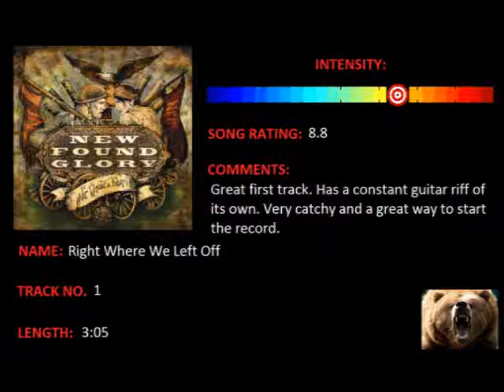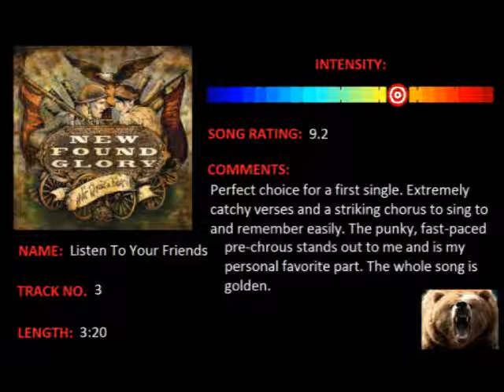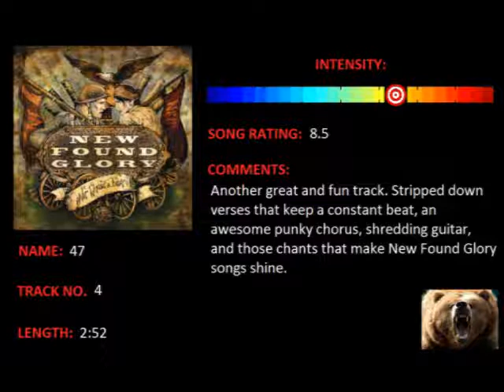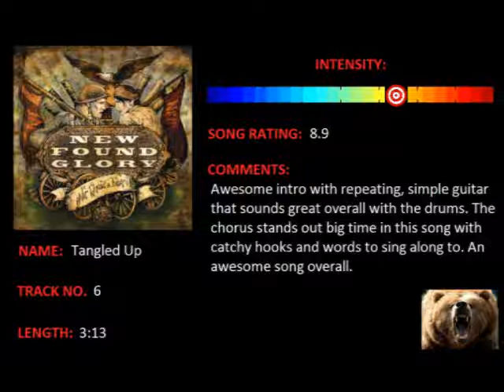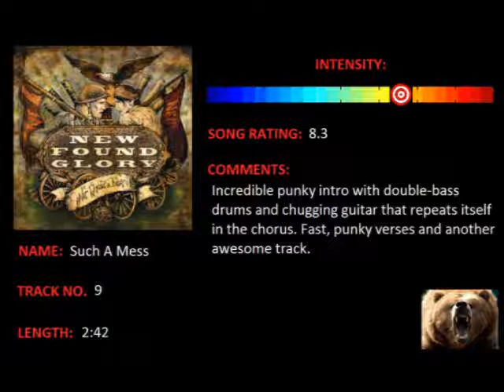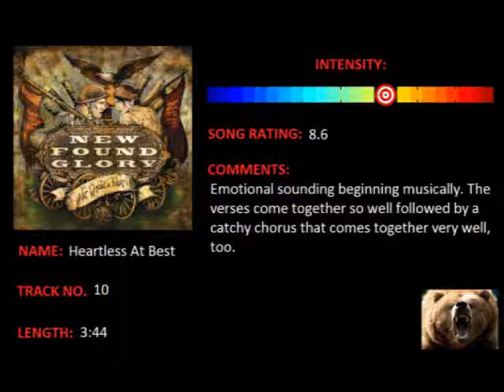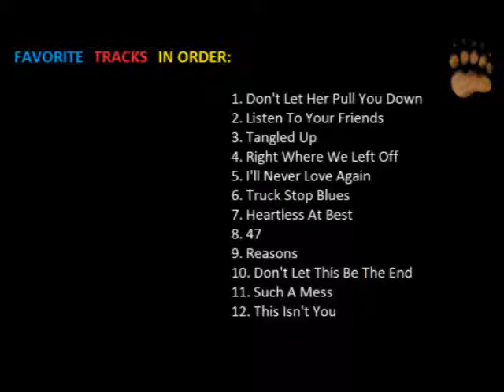New Found Glory - Not Without A Fight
Album Review of New Found Glory's album "Not Without A Fight".